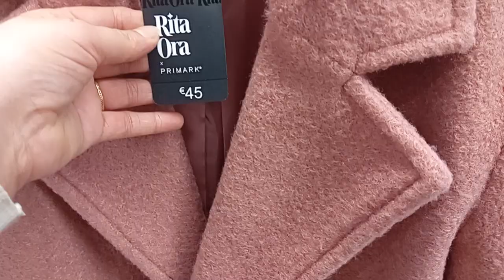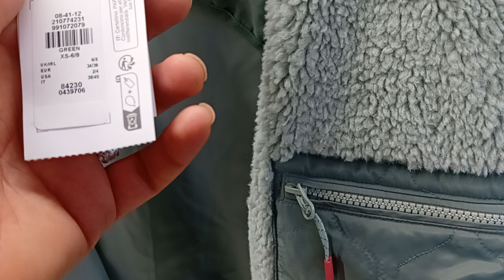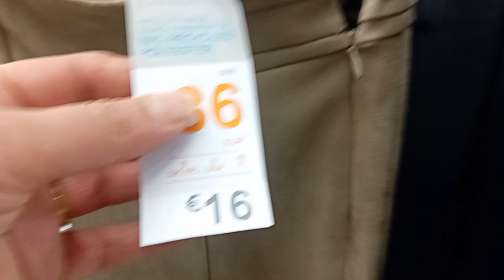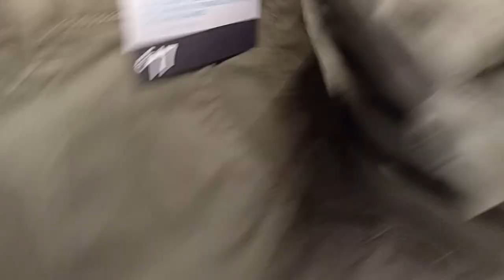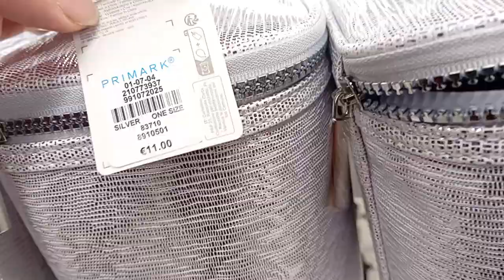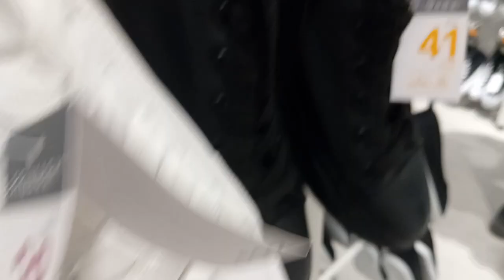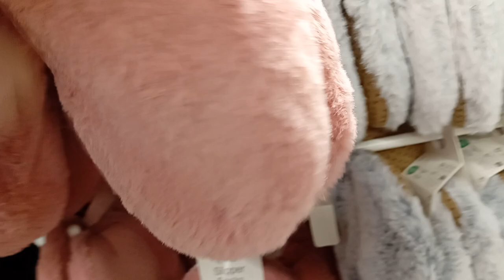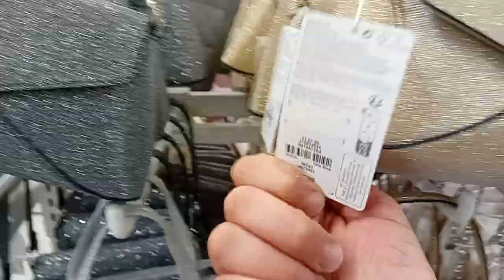مالقيتيش الي يناسبك للشتاء 📢بريمارك مزهي الحالة كاليتي وأسعار€ دخلي وشوفي 👀 درت جولة كاملة في المحل